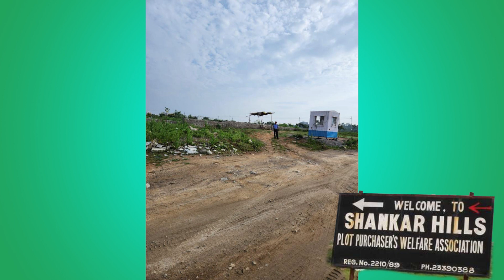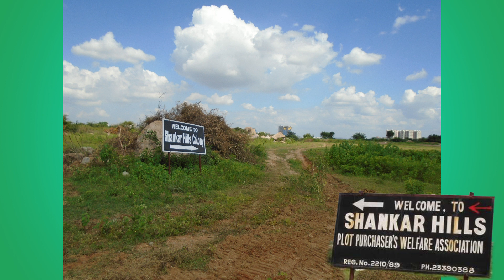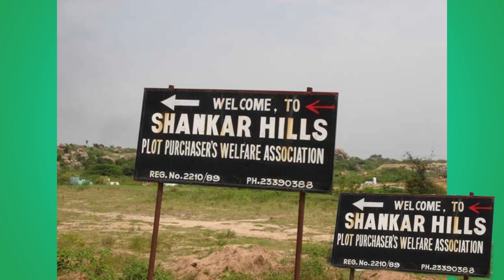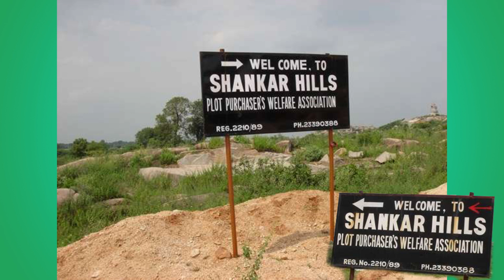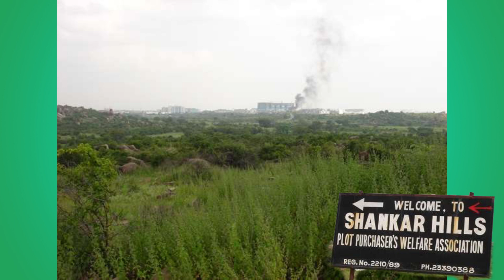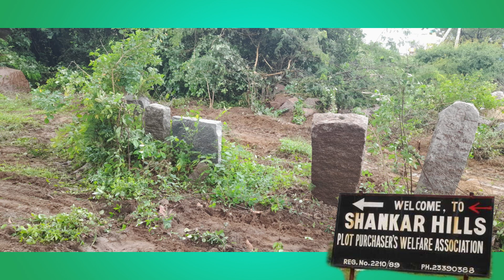Shankar Hills || VIDEO 3